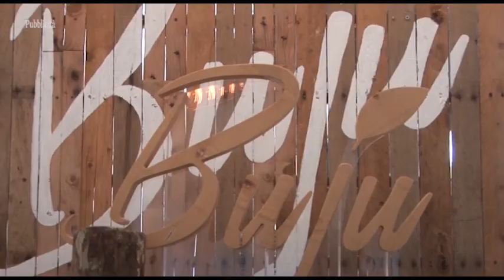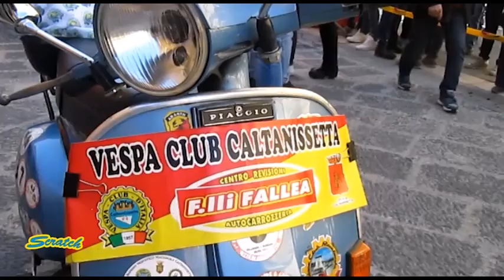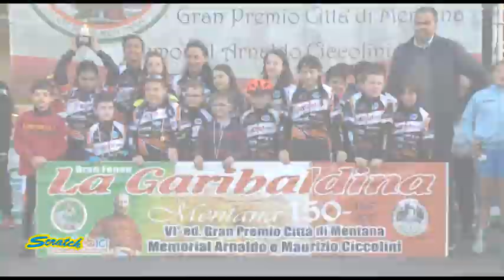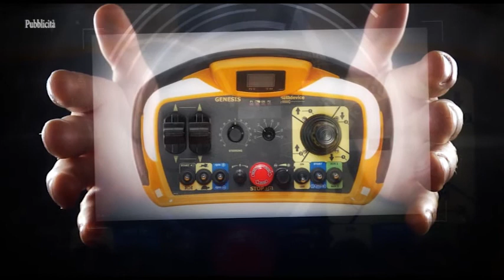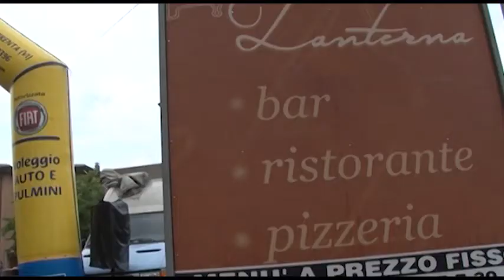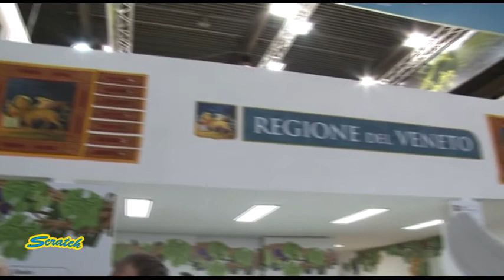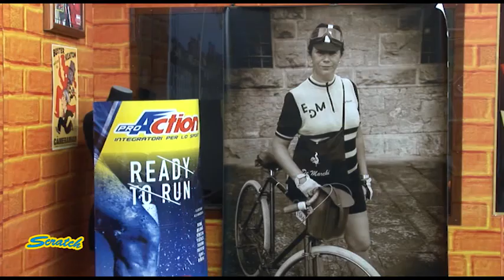SCRATCH TV - LOVA BIKE 2017 BANDIE LOVADINA DI SPRESIANO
In questa puntata di Scratch:
- Ilenia Lazzaro in collegamento telefonico
- Presentazione della Lova Bike in programma 8-9-10 Settembre alle Bandie Lovadina di Spresiano (TV)
- Granfondo La Garibaldina 23-24 Aprile 2017 Mentana (RM)
- Promo gara per categoria Allievi 8° GP Cicli Polar in programma Domenica 30 Aprile 2017 a Rosà(VI)
- Gli highlights della 9a edizione della Tiliment Marathon Bike 24 Aprile 2017a Spilimbergo (PN)
- Gran Premio Liberazione Junior Cavaliere Bici da Montoro (AV) 25 Aprile 2017
- Un pensiero per Michele Scarponi

Ospiti in studio: Mara Mosole, Alessandra Sara Vanin